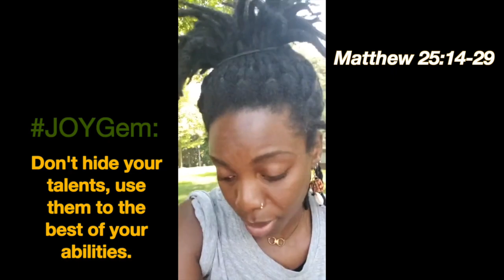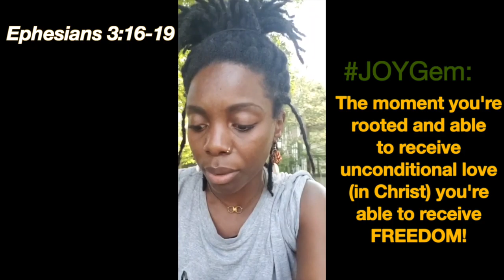Unlocking Your Talents: Getting Creative & Investing in Your God-Given Gifts | JOYrney To Purpose®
In a world where everything that glitters isn't gold, it's time to recognize the true treasure within you—your God-given gifts! In this episode, we dive deep into the importance of investing in your talents, even when faced with financial limitations and self-doubt.

If you've ever found yourself waiting for "the perfect time" or searching for "a sign" to pursue your dreams, this episode is for you. We're addressing the common reasons that hold many back and sharing one powerful reason to take action: Purpose. You were made for more!

Join me as we explore three practical solutions that will help you start investing in yourself and your dreams—without breaking the bank. You'll leave inspired and equipped with creative strategies to harness your innate gifts and move forward with purpose, no matter your current resources.

to take our FREE quiz and start your JOYrney to Purpose™ today